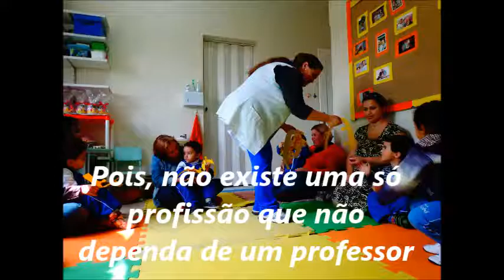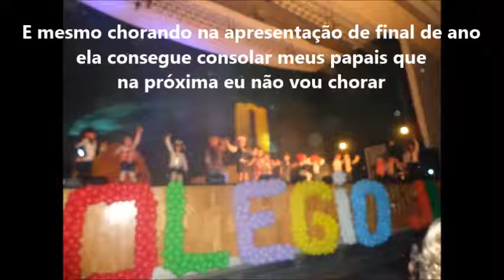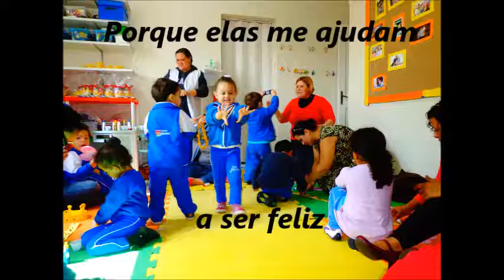HOMENAGEM AO DIA DO PROFESSOR - COLÉGIO JATOBÁ - ANA BEATRIZ DO MATERNAL PRÔ PATY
ESTA É UMA HOMENAGEM A TODOS MEUS PROFESSORES DO JATOBÁ, MINHA QUERIDA PRÔ PATY DO MATERNAL, PRÔ KELLY DO BERÇÁRIO E TODOS OS PROFESSORES QUE FAZEM DO MEU DIA MAIS BELO, PRÔ NADIA, TIA CIDINHA, TIA JÔ, TIO ELIAS E TIO CARLOS, PRO RAFA, ENFIM A TODOS .ARIANE, FABI, CLÁUDIA. A TODA FAMÍLIA JATOBÁ FELIZ DIA DOS PROFESSORES